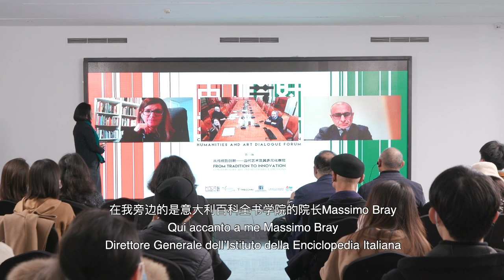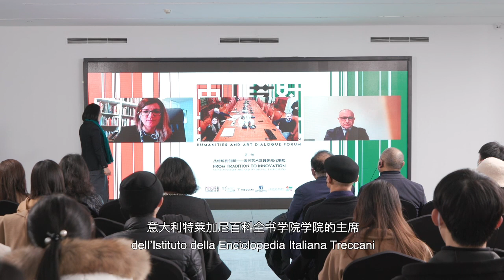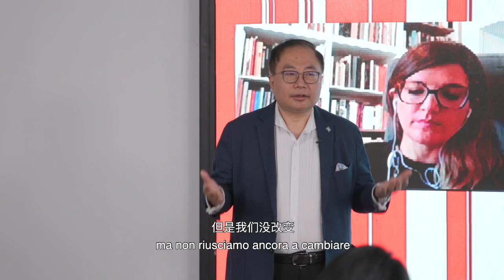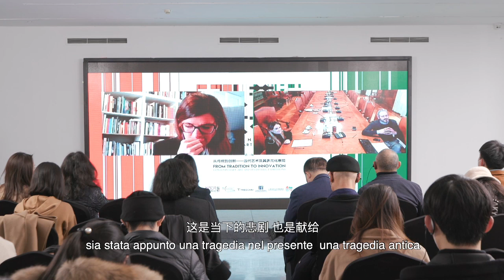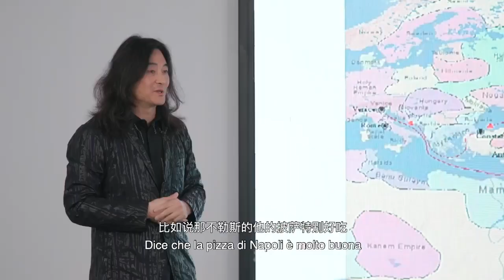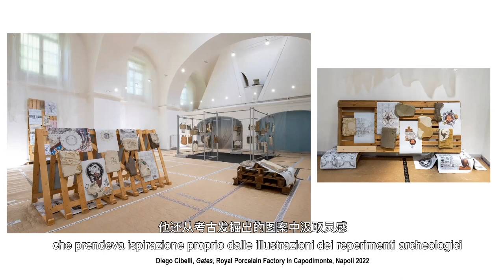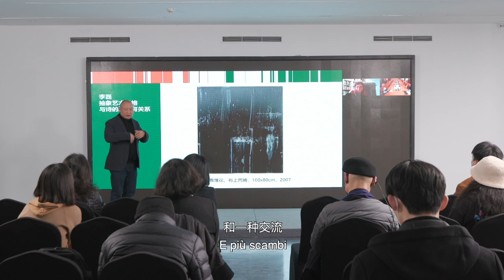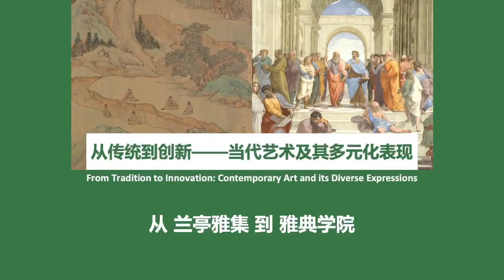Chinese and Italian Humanities and Art Dialogue Forum From tradition to innovation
Chinese and Italian Humanities and Art Dialogue Forum

From tradition to innovation